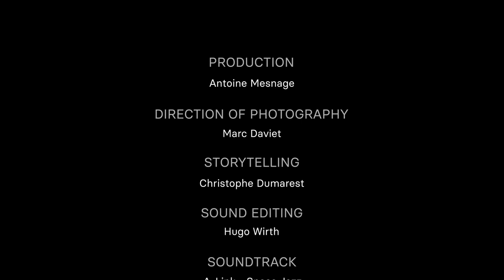Samaya Five Star Base camp - Full Movie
The world's greatest mountaineers and climbers - gathered in the Samaya® Family - meet up in the Mont Blanc massif for an out-of-the-ordinary experience with the two stars French Chef Jean Sulpice.
Climb aboard with us for the Samaya® Five-Star Basecamp.

Samaya

STARRING
Colin Haley
Tom Livingstone
Hélias Millerioux
Symon Welfringer
Lise Billon
Matteo Della Bordella
Jordi Noguere
Ghislain Pipers
Arthur Jallas
Nolan Miton
Christophe Dumarest
Louis Darnault
Antoine Barthélemy
Benoît David
Olivier Gros

Jean Sulpice and his team

PRODUCTION
Antoine Mesnage

Marc Daviet

STORYTELLING
Christophe Dumarest

SOUND EDITING
Hugo Wirth

SOUNDTRACK
A-Link - Space Jazz

© Samaya®, 2020.